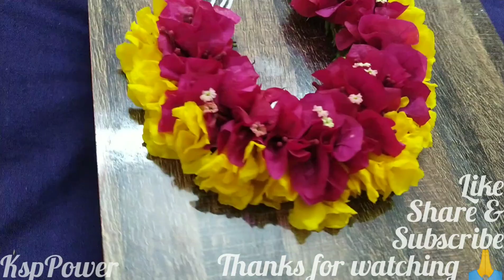Simple & Quick Mala making // KspPower// DIY